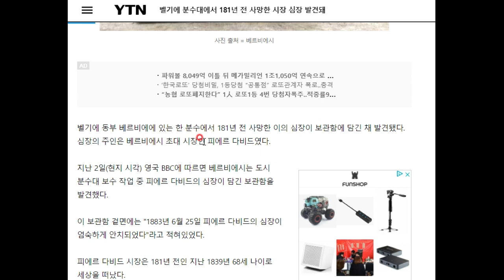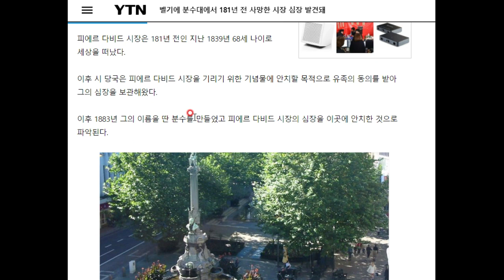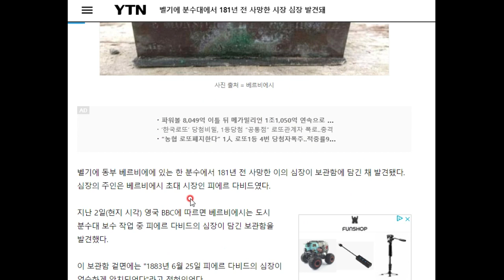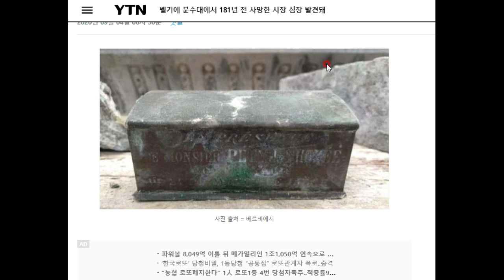이 상자 안에는 놀랄 만한 것이 들어 있습니다.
왠지 마음이 훈훈해지네요...